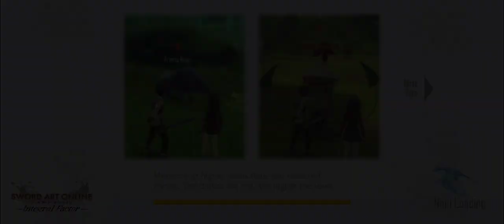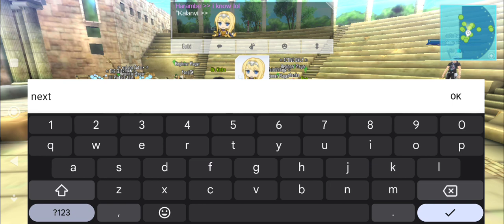Sword Art Online: Integral Factor Gameplay (765) (August 2023)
This is the Play for the event of SAOIF Game Strategy Meeting 2023.

(Japanese)

(English)

(Beater's Cafe)